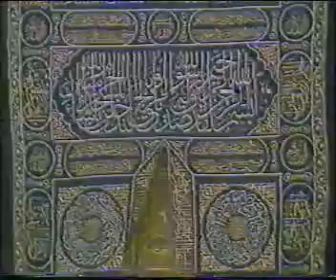تكبيرات عيد الفطر ــ الحرم المكي عام 1408 هـ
نادر ومبكي حين تعود بـ الذكريات ..